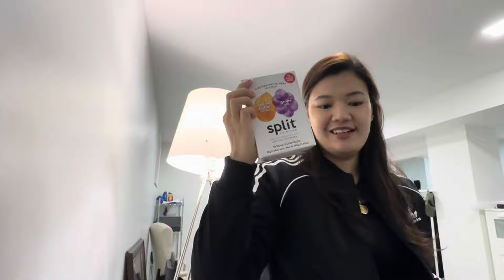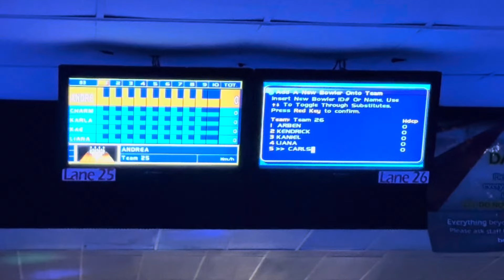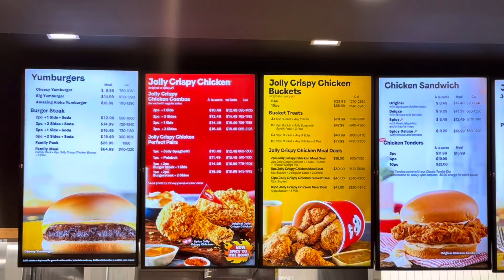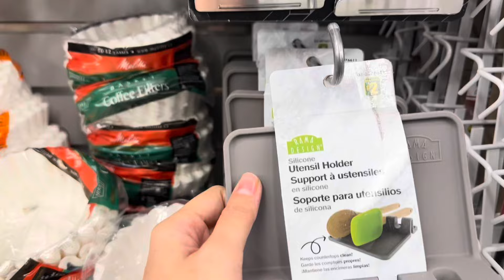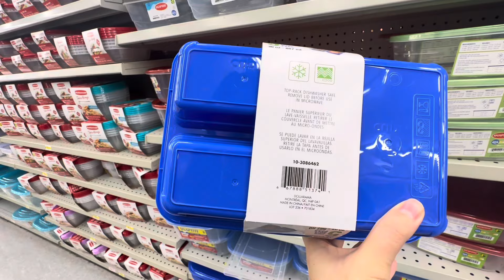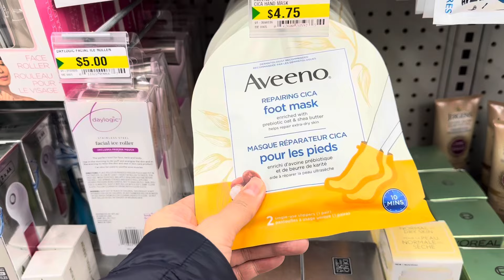MY FIRST JOLLIBEE IN 🇨🇦 Bowling Night! 🎳 Wife Life in Canada | Karla Misa on YouTube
Yes, I'm back! Hi! ☺️

Find me here:
T I K T O K | karlamisa
I N S T A G R A M | karlamisa
T W I T T E R | karlamisa
F B   P A G E | makeupbykarlamisa
S N A P C H A T | karlamisa

iMovie

Comment 💋 if you read this description!